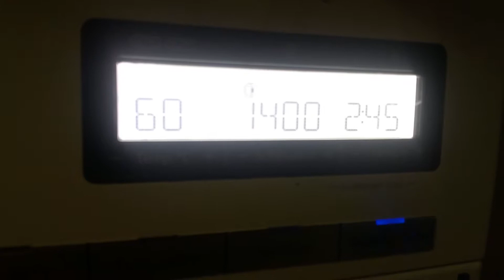Siemens IQ800 WM14Y54D bedienfeld fehler